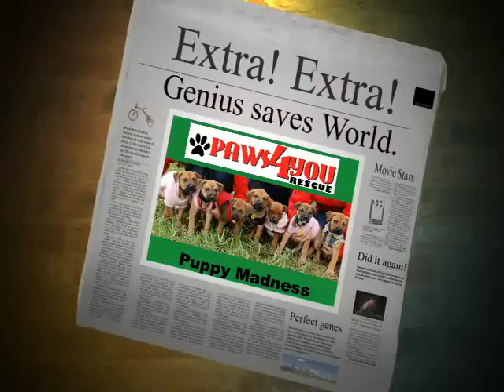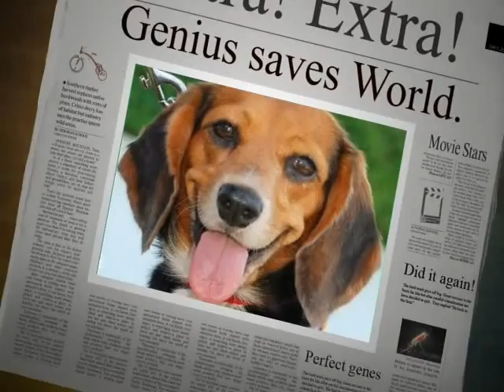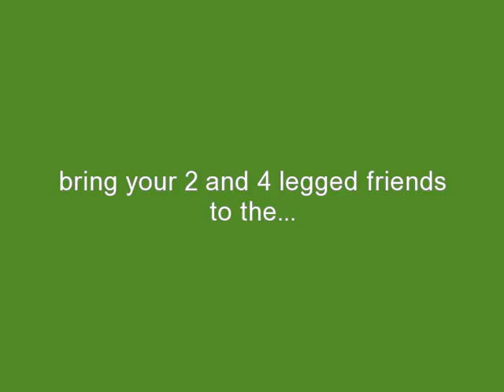Green Dog Day 2010 - Part 2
Paws4YouRescue Adoptables